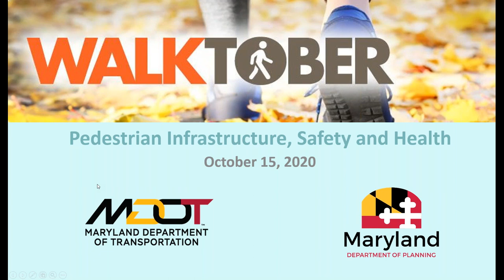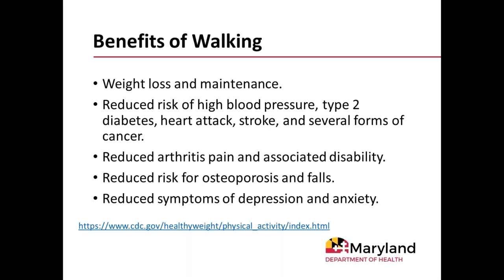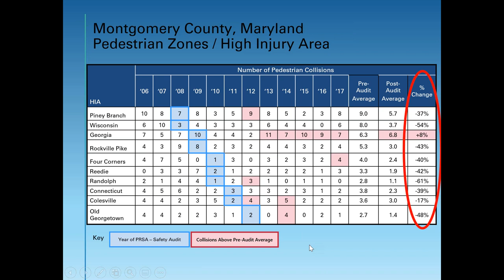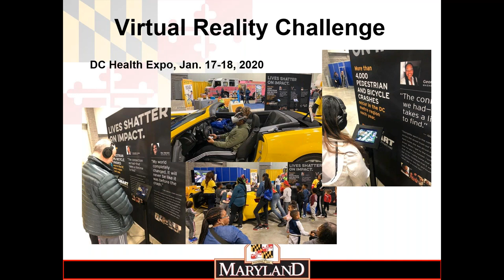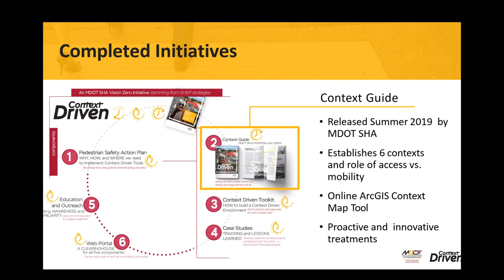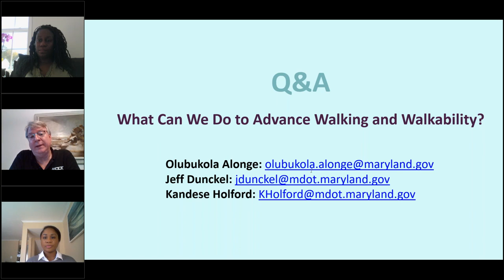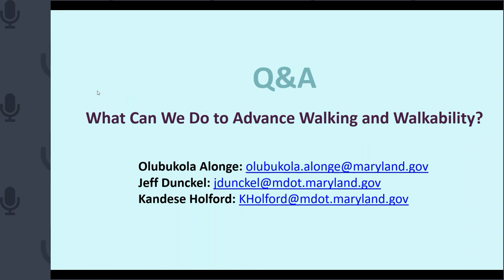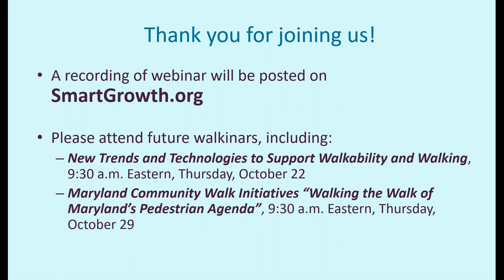Walkinar #2: Pedestrian Infrastructure, Safety and Health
The second webinar in this series features Dr. Olubukola Alonge, Jeff Dunckel, and Kandese Holford who will examine trends in pedestrian safety in Maryland.  They will discuss the major efforts underway across the state to recognize the importance of walking and walkability and explain how improving pedestrian connectivity supports public health and safety.